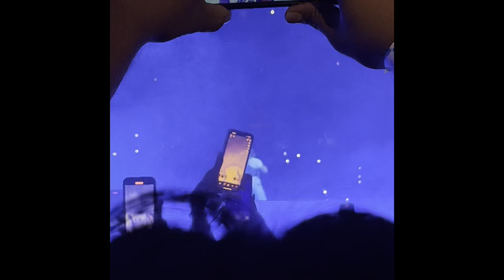ITS ALL A BLUR concert vlog(Ft.Drake,21savage,centralcee)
This just a lil vlog of me going to see Drakes concert it’s all a blur with 21 savage and central cee makes a guest appearance and plays a few of his songs and does some dj.

Lil yachty
1:10-1:18
3:05-3:13

Central cee
2:34-3:04

Playboicarti
3:14

Sexyy red
3:18-3:24

Party next door
3:26-3:39

Drake
3:40-7:32
8:05-8:45
9:15-9:35
10:15-10:27
15:36-16:28

Travis Scott Ft.Drake
7:33-8:02

21 savage
10:39-11:28
11:42-15:35

Nardo wick Ft.21 savage
11:29-11:41